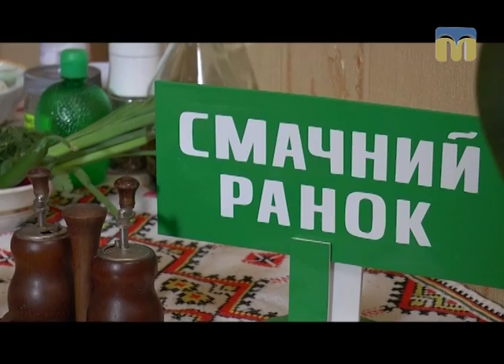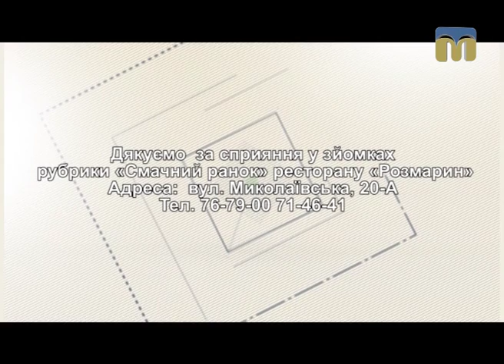Смачний ранок. Антрекот - вишукано, але просто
Як приготувати смачний антрекот із яловичини? - Поради дає Олександр Чхайло.
Автор рубрики: Ірина Федоровська.
Оператори: Олександр Пан, Олександр Попов.
Режисер: Катерина Жуліна.